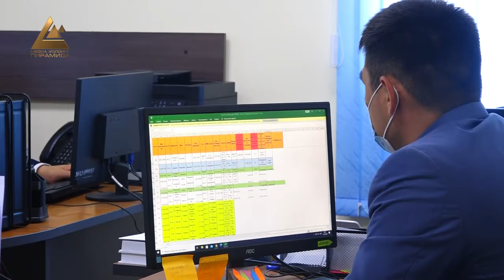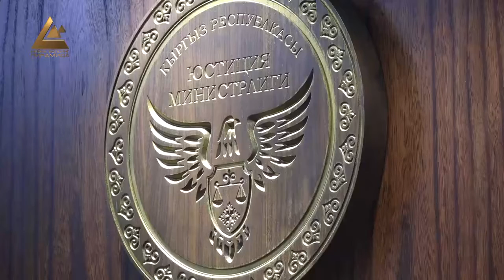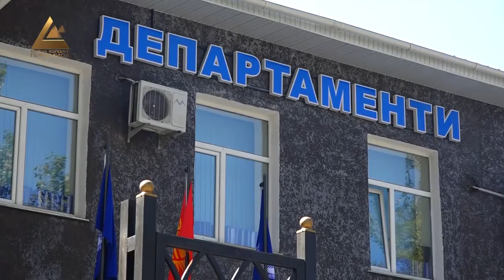Пробация департаментине 1 жыл